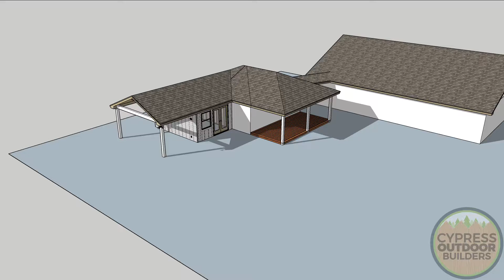Doug's Shop and Roofed Deck addition draft 1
Doug's Shop and Roofed Deck addition Working Draft 1